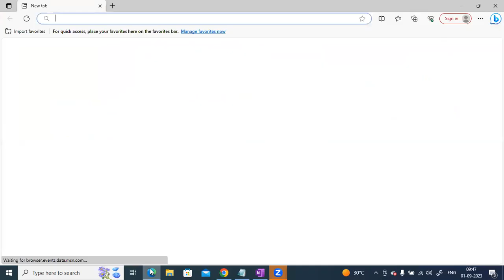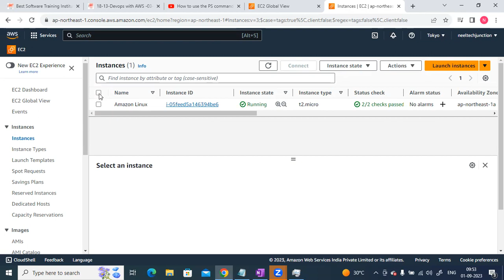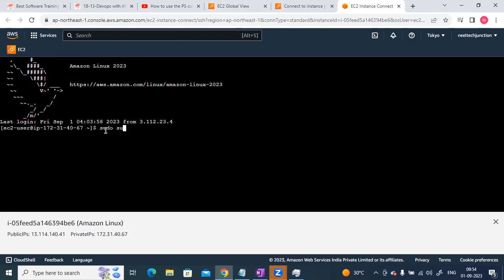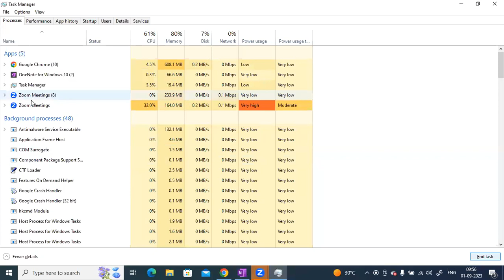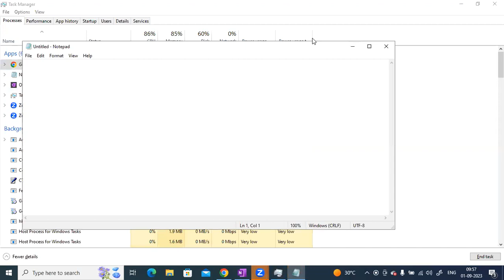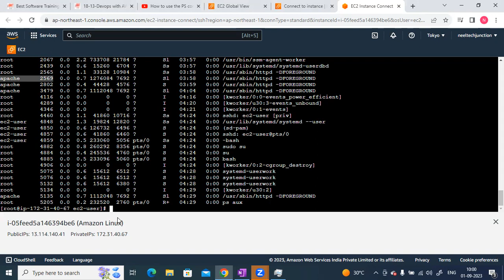"Learn Process Management, 'kill' Command in Kannada | neeltechjunction"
"Welcome to neeltechjunction's tutorial on learning Process Management and mastering the 'kill' command in Kannada! This video delves into understanding how processes are managed in Linux and specifically focuses on the 'kill' command, demonstrating its usage in Kannada. Whether you're new to Linux or looking to enhance your skills, this tutorial provides clear explanations and practical examples.